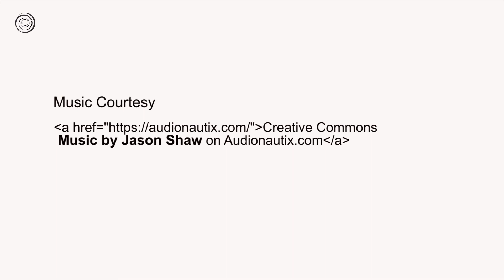Joseph Beuys /ജോസഫ് ബ്യൂയസ് | Great Artists | Video by Mubarak Atmata | ArtNature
Joseph Beuys was a German Fluxus, happening, and performance artist as well as a painter, sculptor, medallist, installation artist, graphic artist, art theorist, and pedagogue.

Channel for art documentaries, short experimental movies, work of art, photography, video art .